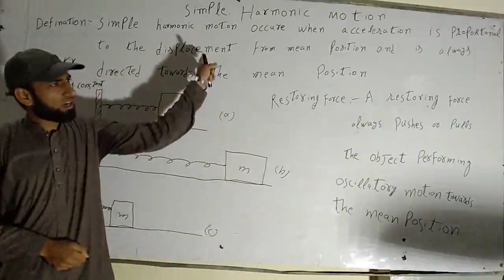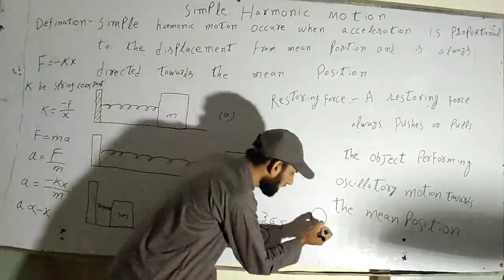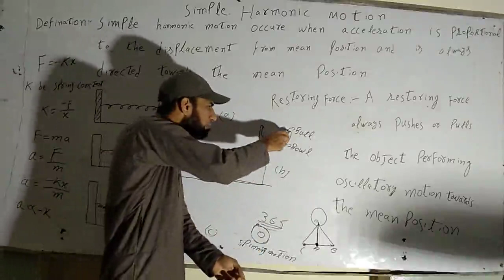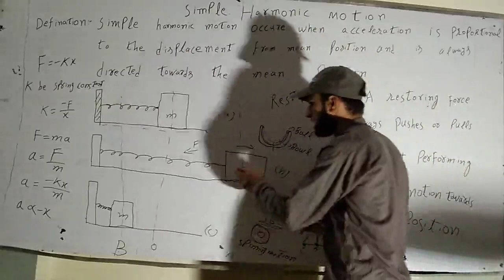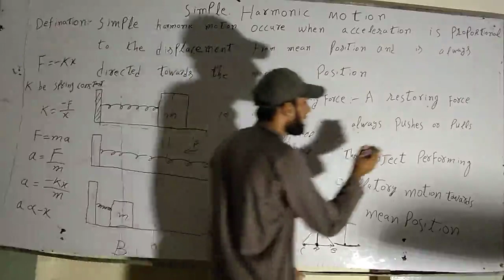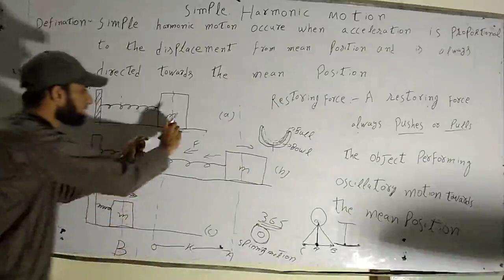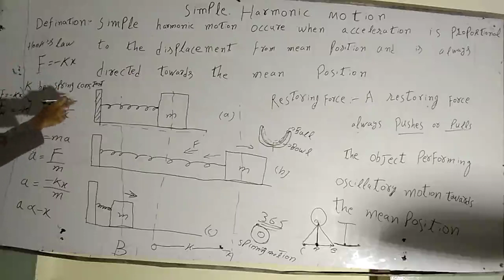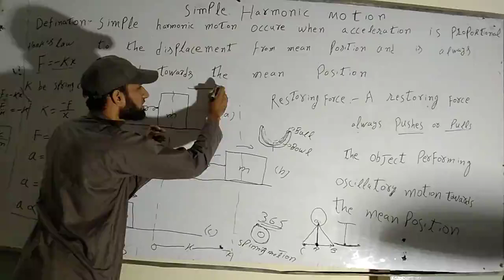10th-Physics||Simple-Harmonic-Motion -Lecture-01-Part-I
10th-Physics||Simple-Harmonic-Motion -Lecture-01-Part-I